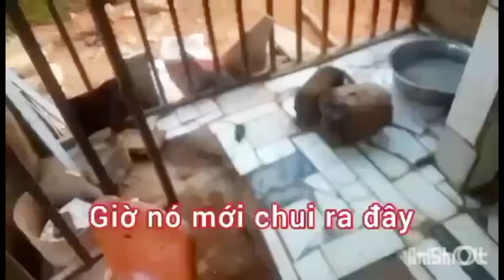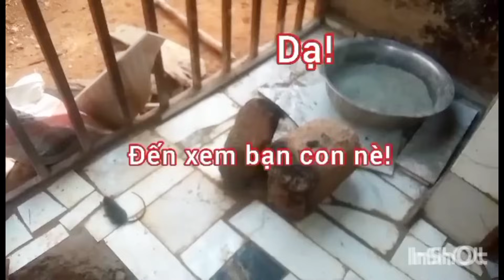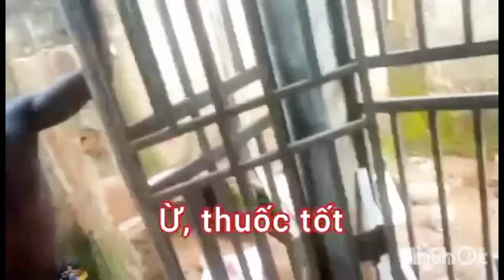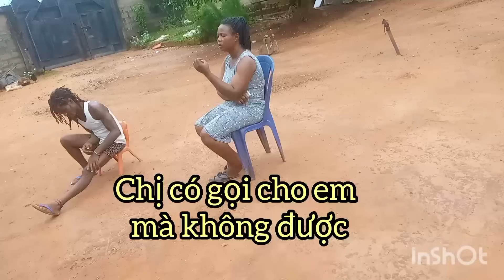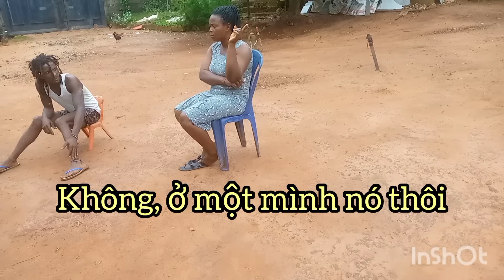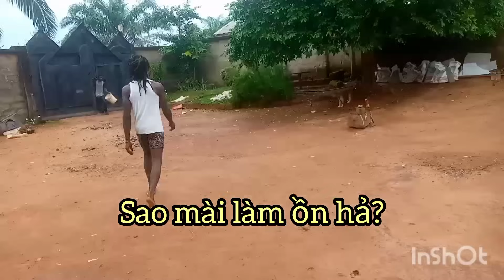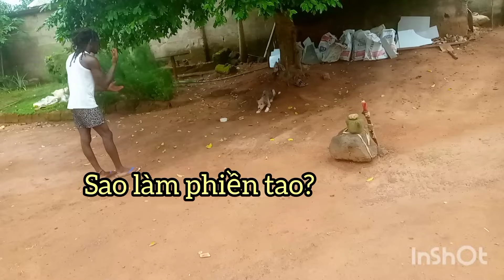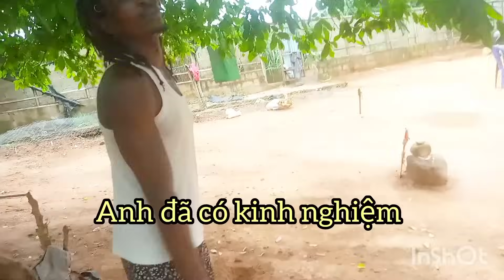Nghẹn ngào ăn rau mồng tơi, mướp Việt Nam sau gần chục năm ở Châu Phi